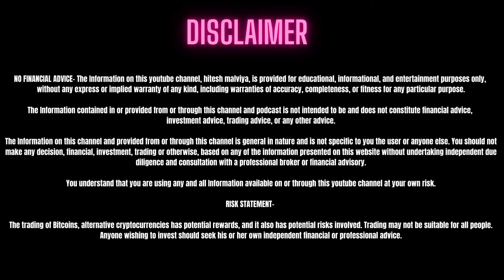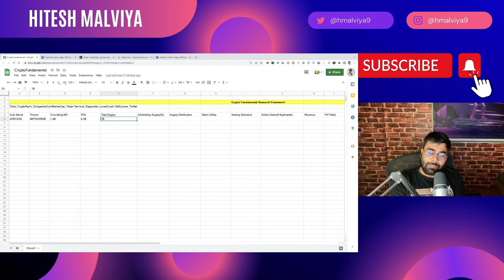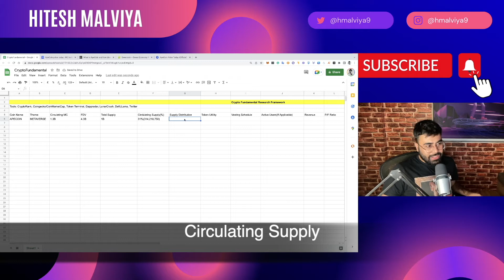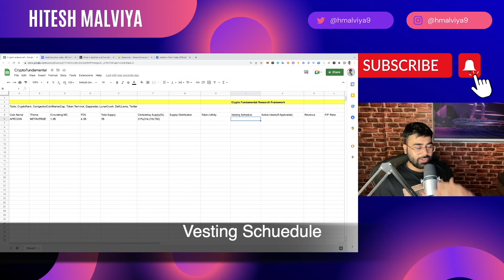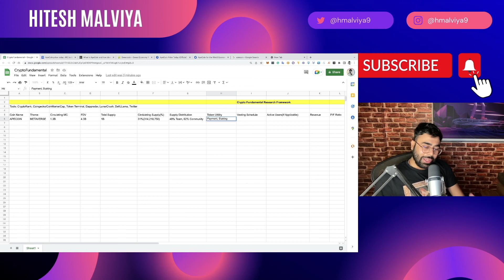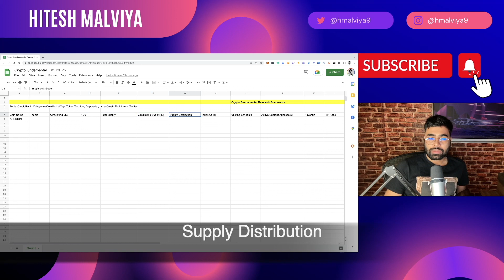Tokenomics Kya Hoti Hain? Explained in Hindi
Tokenomics is the most important metric which you should check out before investing in any cryptocurrency. What it is?  and How you can find great tokenomics? , I've explained everything about tokenomics in this video.

Timestamps:

00:00 Intro
01:20 Total Supply
02:25 A Piece of Advice
03:57 Circulating Supply
05:07 Vesting Schedule
05:37 Token Utility
06:58 Supply Distribution
07:27 Outro

About Creator:

Hitesh Malviya matured himself to flourish as a Crypto Guru by combining his 6+ years of experience in the cryptocurrency, NFT, and blockchain industries. Malviya has set his benchmark high with more than 1000 by-lines under his name. Additionally, he has enlightened 10000+ people across the globe on strategies for scaling their crypto investments.